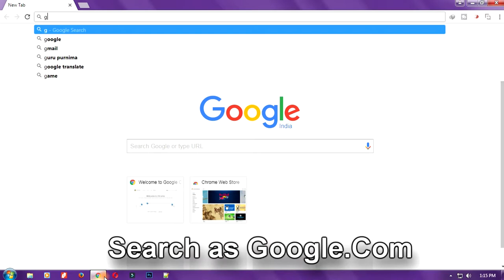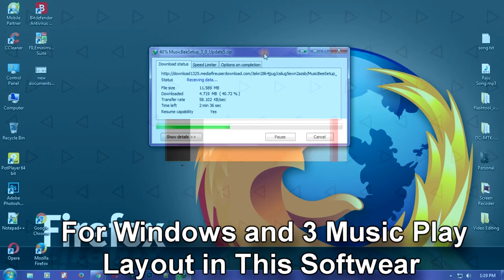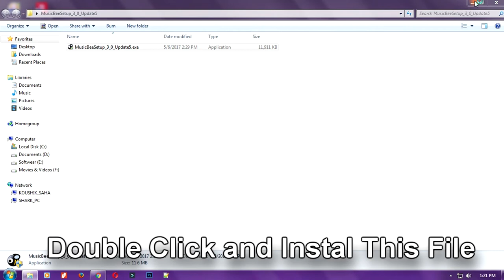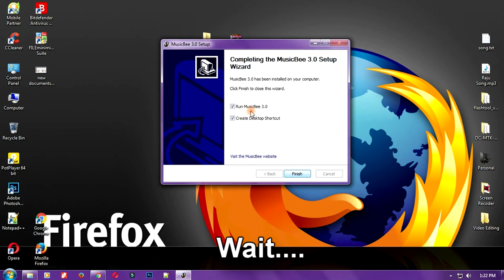The 👍Coolest Interface Music Player🏆 | Music Bee😇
Hii Everyone Today i Upload This How To Download and Install Music Bee Music Player Nice ,Powerful Player for Windows.I Hope You Like This Video.If You Like This.Then Click Like Button And Comments Below .And Soo Important Subscribe Our Channel.Good Bye

            -:-:Stay On Our Channel:-:-